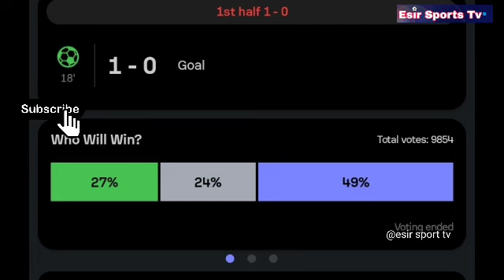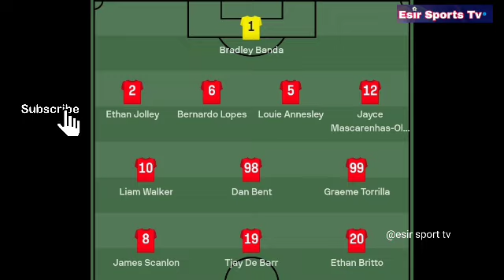Dan Bent Goal, Gibraltar vs Andorra (1-0) Goals and Extended Highlights